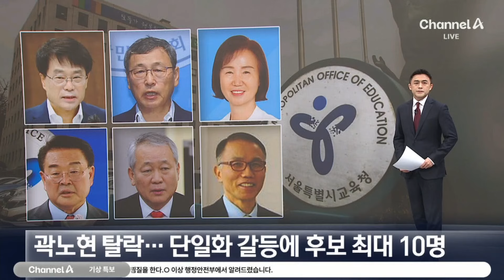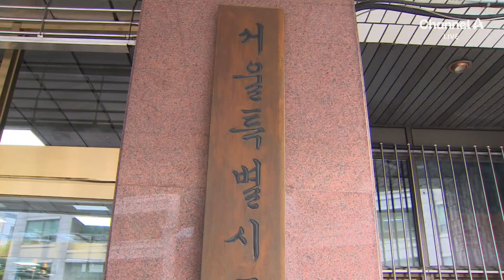서울시교육감 단일화 갈등에 후보 최대 10명 관측 / 채널A / 뉴스A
서울시교육감 단일화 갈등에 후보 최대 10명 관측

서울시 교육감 보궐 선거가 20여 일 앞으로 다가왔는데요. 잘 뽑아야죠. 그런데 이번에도 최대 후보가 10명에 달할 수 있다는 관측이 나옵니다. 곽노현 전 교육감은 탈락했지만, 진보진영이나 보수진영 모두 단일화에 난항을 겪고 있습니다. 홍란 기자입니다.

〈평일〉
08시 00분 라디오쇼 정치시그널 (유튜브 라이브)
08시 50분 김진의 돌직구 쇼
10시 20분 김진의 더라방 (유튜브 라이브)
12시 00분 뉴스A 라이브
17시 20분 뉴스TOP10
19시 00분 뉴스A

〈주말〉
12시 00분 토요랭킹쇼·뉴스A 라이브
17시 40분 뉴스TOP10
19시 00분 뉴스A